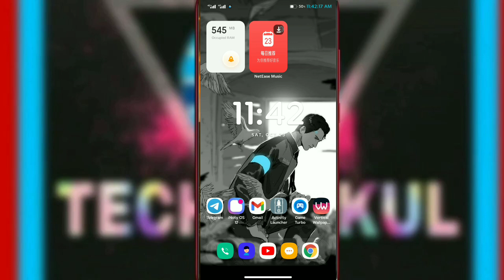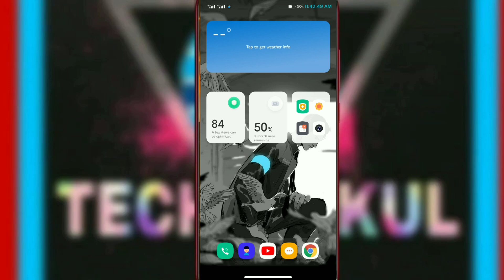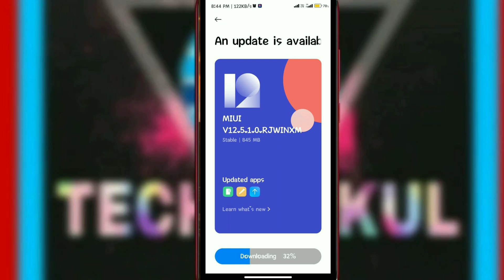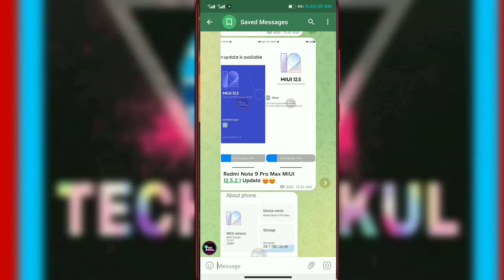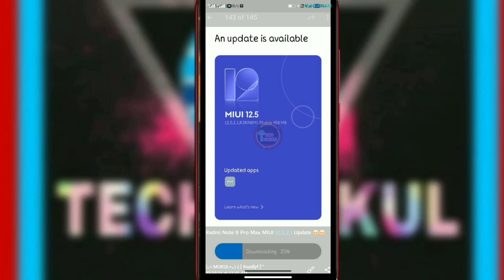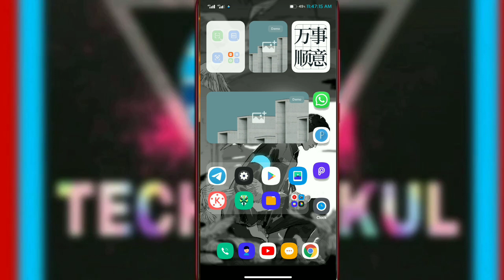Redmi Note 9 MIUI 12.5 Enhanced Update 😍😍 | Redmi Note 9 Pro & Pro Max MIUI 12.5 Enhanced Status 🤔🤔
My Phones =